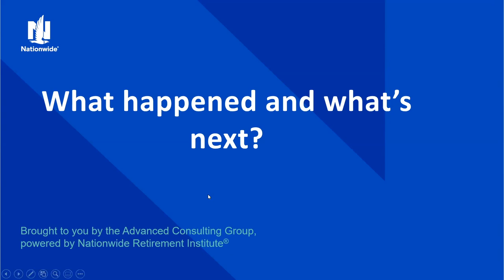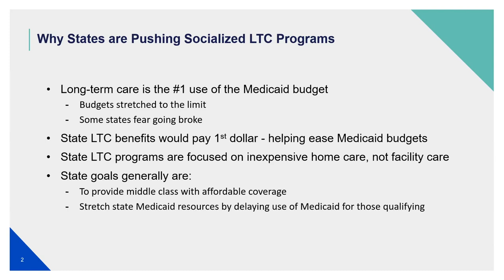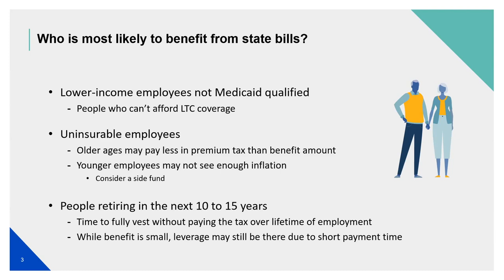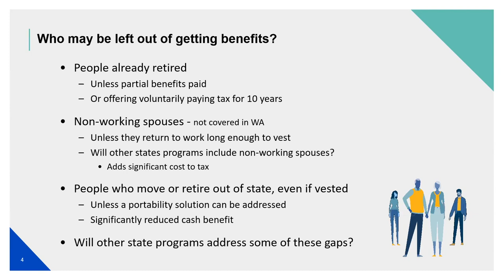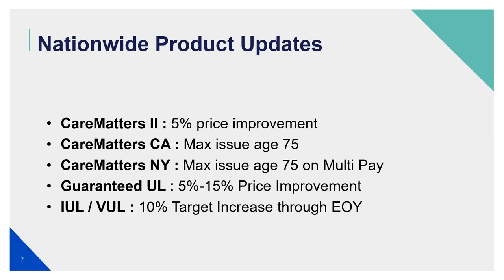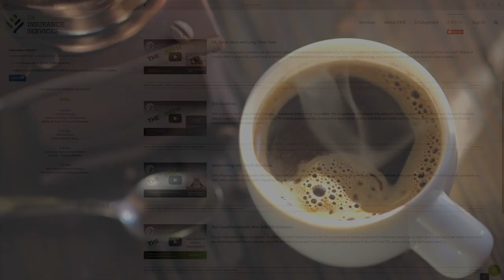Nationwide CareMatters Discusses Long-Term Care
Ben Hatch and Matt Redick from the Nationwide CareMatters team discusses Long-Term Care products, rates, and current state of industry!